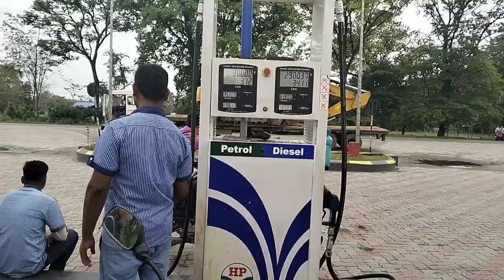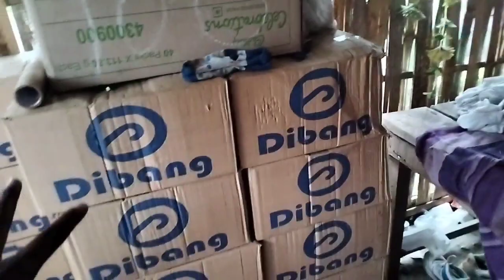Finally we are going gumba today | daily vlog | my new vlog | milon vlogs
please
like and support ⬇️